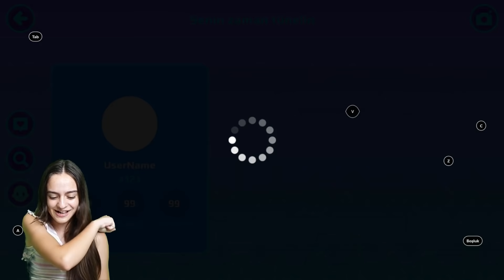PK XD YENİ GÜNCELLEME ! TATİL SEZONU BAŞLIYOR !! | PK XD TÜRKÇE | ÖZGÜŞ TV | ÖZGÜŞ OYUNDA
PK XD YENİ GÜNCELLEME ile tatil sezonu başladı ve bende sizlerle beraber PK XD dünyasında tatil yaptım. PK XD sürpriz kutu aldım, 160 elmas ile tatil paketi aldım, uçurtma aldım, baloncuk timsahı aldım ve dünyada çok eğlenceli dakikalar geçirdik. Benimle beraber oynayan tüm arkadaşlarıma çoook teşekkür ederim. PK XD TÜRKÇE ve online bir oyun sizde oyunu yükleyerek benimle beraber oynayabilirsiniz. CANSINIZ..

Kanalımda Hello Neighbor, Dark Riddle, Scary Teacher, Baldi ve Hello Neighbor Mod gibi oyunları da bulabilirsiniz.

WİLSON'UN KUZENİ BODRUM KATI YENİ KİTABI |Hello Neighbor| Dark Riddle | Dark Riddle Yeni Güncelleme